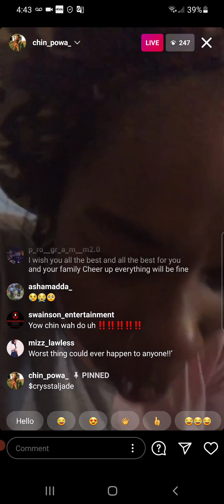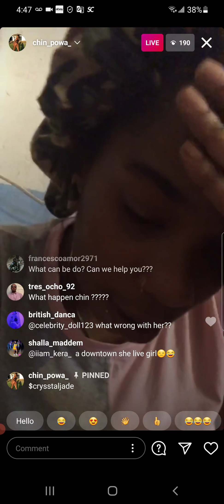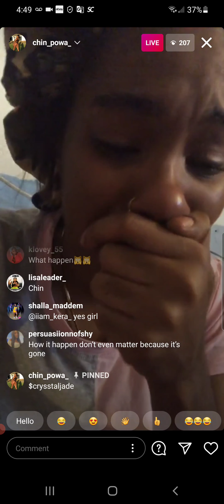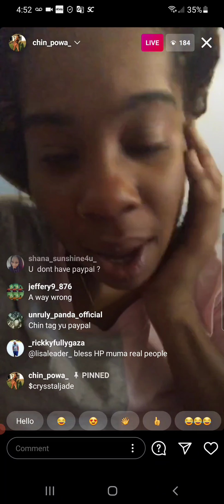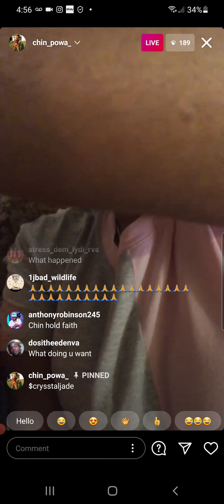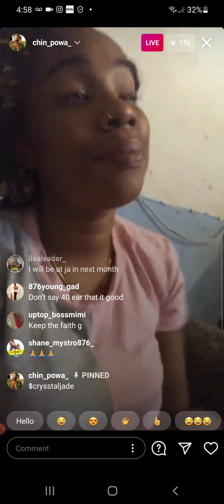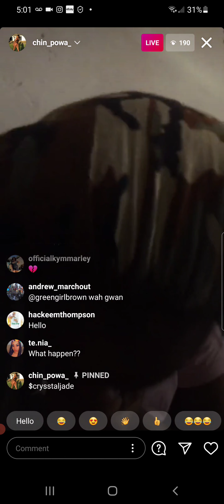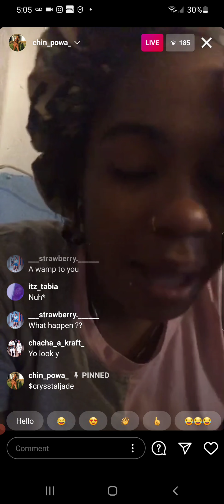SINGLE MOTHER CHIN POWA HOUSE BURN DOWN IN A MAJOR FIRE DOWNTOWN KINGSTON + SHE SHARES HER FEELINGS